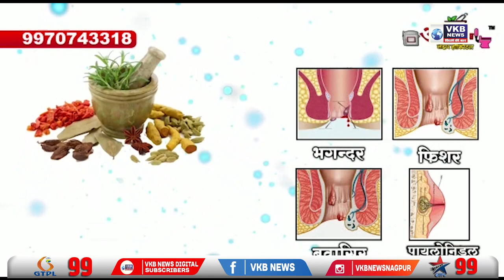गुजरात टायटन्स आयपीएलच्या फायनल मध्ये दाखल | VKBNews